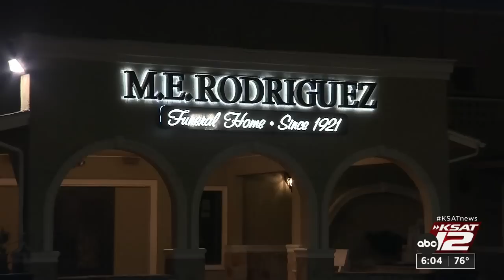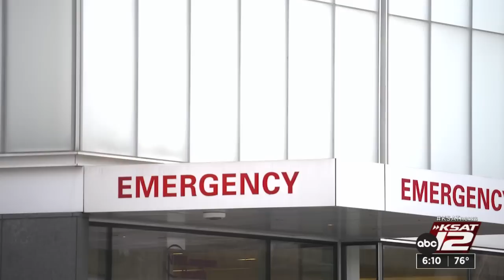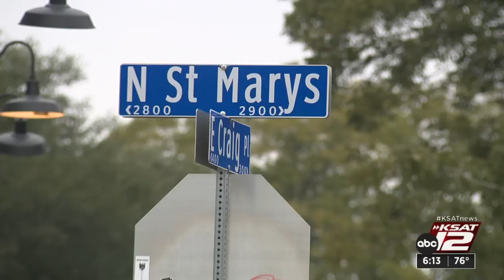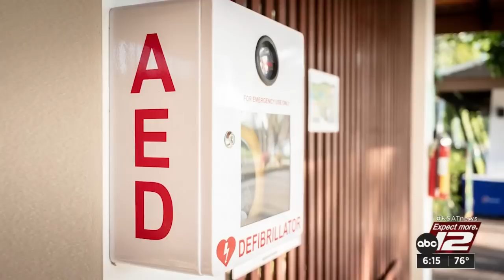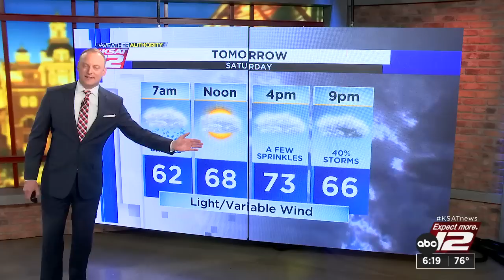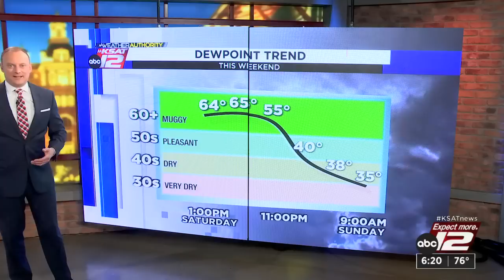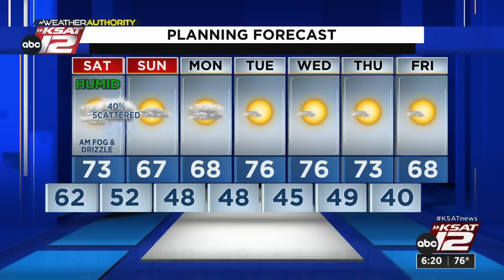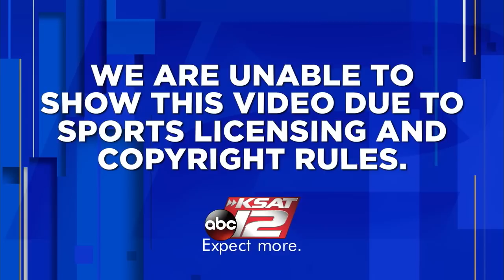KSAT 12 6 O'Clock News : Jan 06, 2023